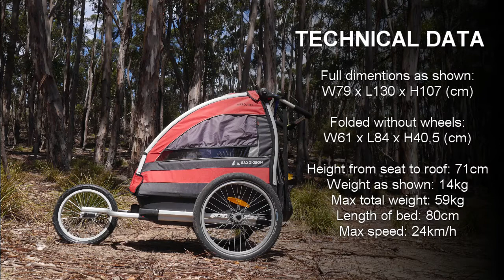Noridc Cab Explorer review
Our experience with the Nordic Cab Explorer after traveling for two months in Australia with our children (1 and 4).